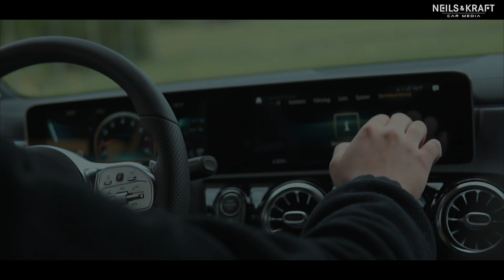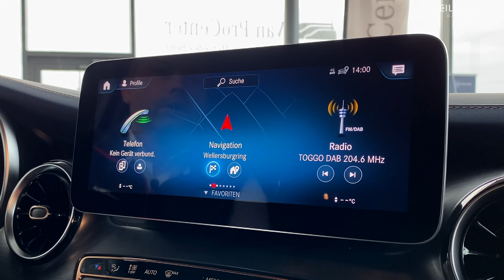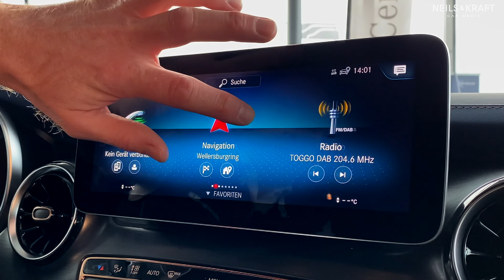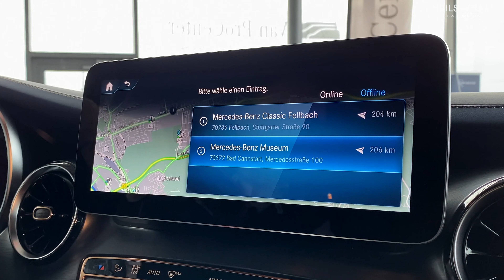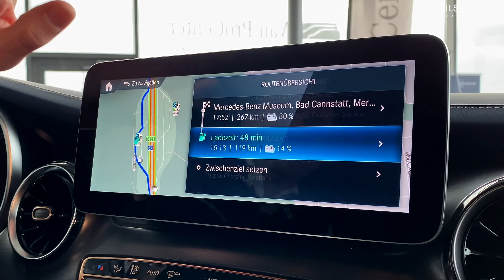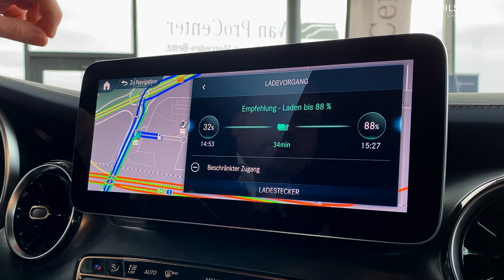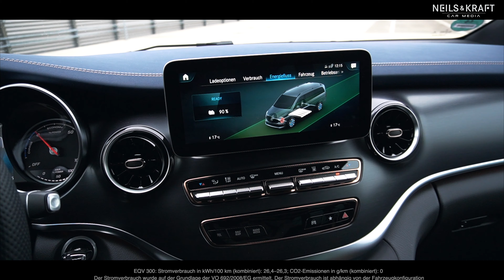Mercedes-Benz | EQV | die elektrische V-Klasse | Review | Highlights | 2021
EQV - der Elektrische unter den V-Klassen 🔌🚙

In diesem Video zeigt Euch unser Transporterverkäufer Markus "Befner" Benfer den EQV - die neue V-Klasse mit rein elektrischem Antrieb.

Ihr dürft Euch aber nicht nur auf exklusive Highlights des EQVs, sondern auch auf kurze Erklärungen zu den EQ-Features von Mercedes-Benz, wie zum Beispiel der intelligenten Routenführung oder der serienmäßigen Vorklimatisierung, freuen. 🔋🗺️

[Mercedes-Benz EQV 300 | Stromverbrauch kombiniert: 26,4–26,3 kWh/100 km | CO₂- Emissionen kombiniert: 0 g/km
Der Stromverbrauch wurde auf der Grundlage der VO 692/2008/EG ermittelt. Der Stromverbrauch ist abhängig von der Fahrzeugkonfiguration.